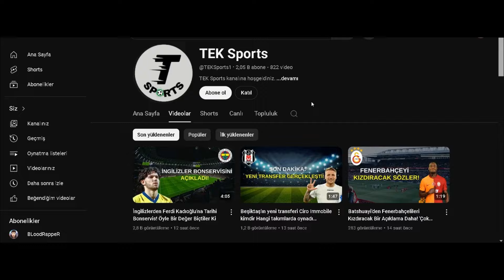Durdurulamıyor! Benfica 7 0 Yendi, Kerem Aktürkoğlu'na 13 Dakika Yetti